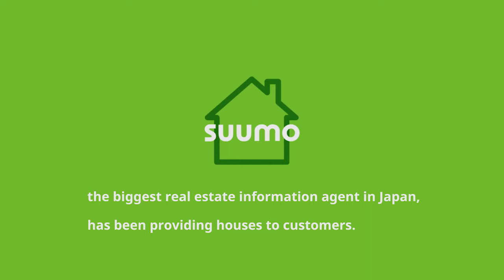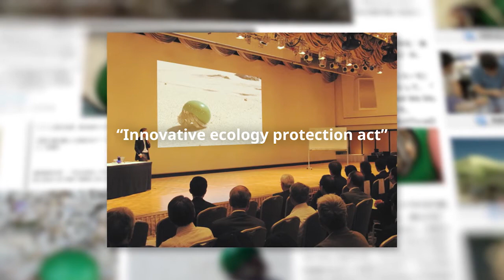SUUMO Shell we Move?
Real estate agents SUUMO gave thousands of hermit crabs new homes - all painted SUUMO green. And allowed word to spread about the initiative to as many as 50 million people around the world. Lovely idea, featured in Directory 37.